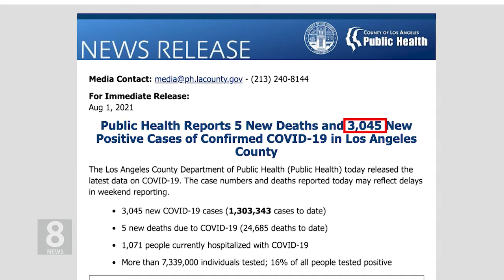8. 2. 21 KBS America News 주말 내내 3천 명 선 유지…입원환자 천 명 돌파